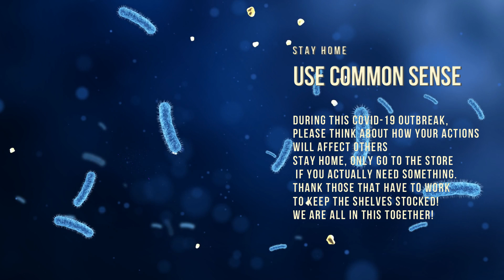Midland 20 2020 Way to Normal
It is amazing how many people think that they need to run to a store during this COVID-19 outbreak.

I went for a drive, I did not get out of my car. I saw people of all ages walking about.